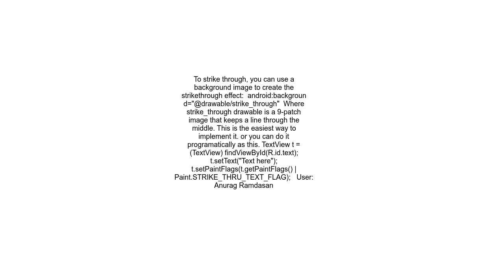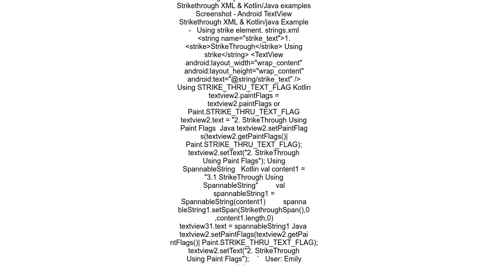can I define middle lined text in an Android layout xml file